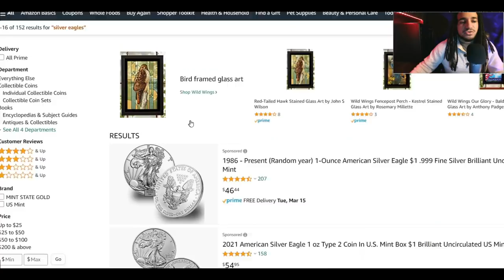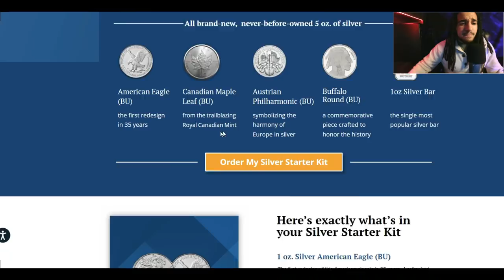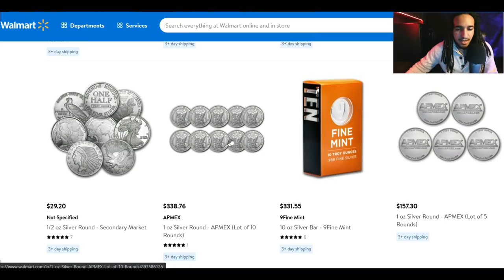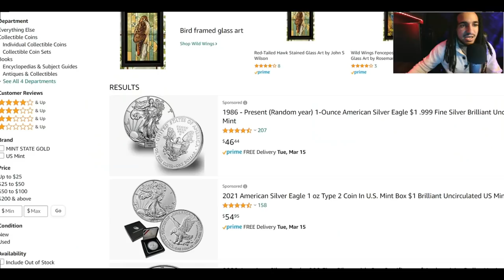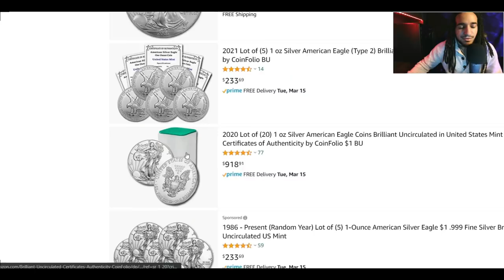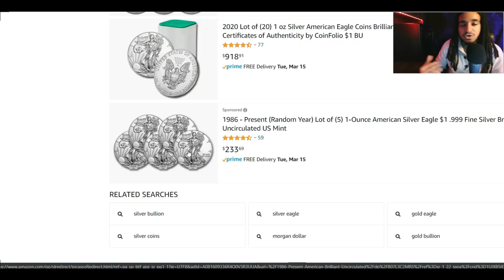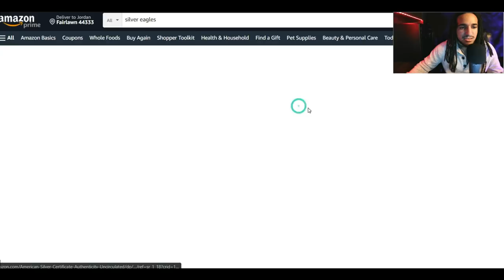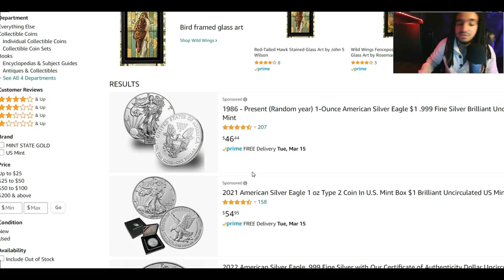WALMARTS HUGE SILVER SCAM! **WARNING**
- Slayer